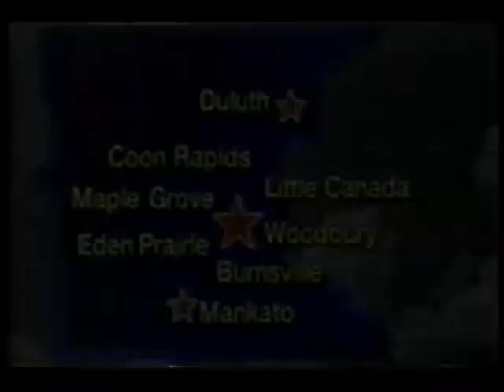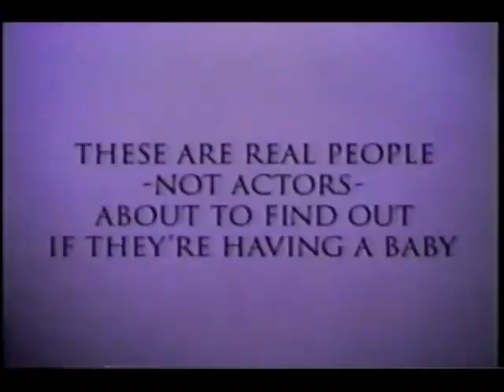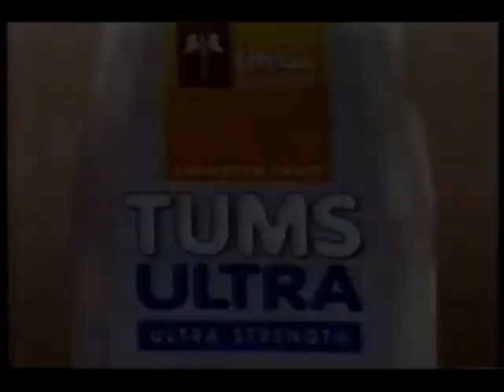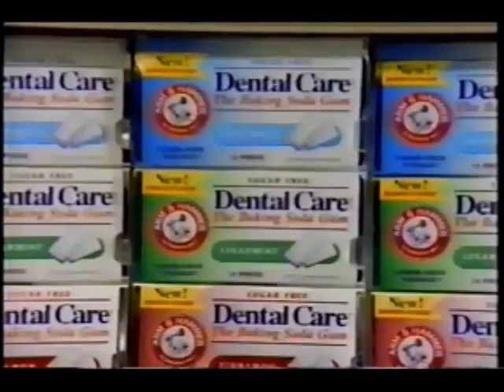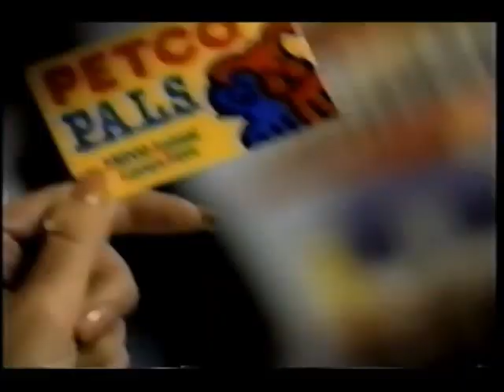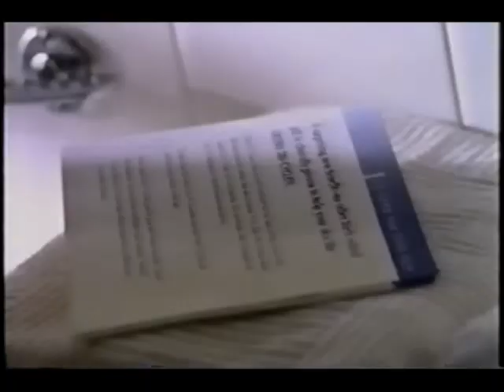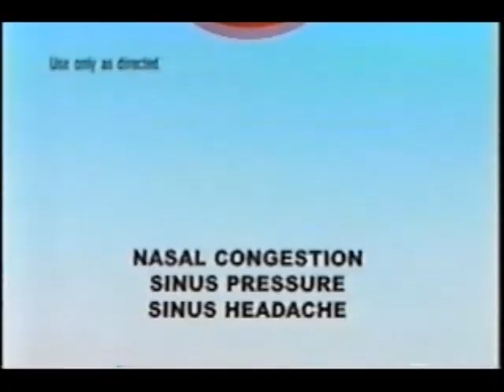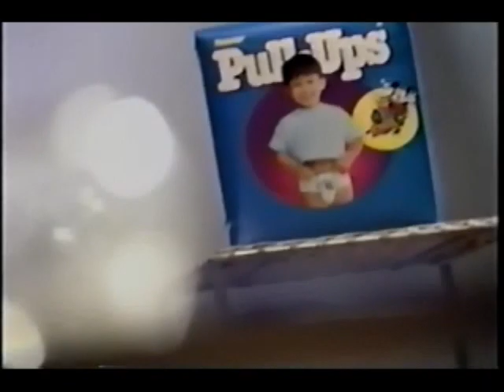December 31, 1998 commercials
Taken from Days Of Our Lives off KARE/NBC (see Internet Archive for a bunch of episodes if you haven't seen them yet).

1. GCO Carpet Outlet
2. KARE Salutes the Minnesota Vikings bumper
3. Always
4. Mr. Clean (now THAT's seasonal creep there).
5. Noxzema
6. Febreze
7. Publisher's Clearing House
8. York Peppermint Pattie
9. Walt Disney World
10. Huggies
11. Wizard by Love My Carpet
12. E.P.T.
13. Celestial Seasonings throat drops
14. Platex
15. Dexatrim
16. Pedialyte Freezer Pops
17. Providence promo
18. Lateline promo
19. Tums
20. Tilex
21. Hyundai Sonata
22. Salon Selectives
23. Arm & Hammer Dental Care
24. Purina Dog Chow
25. Shakespeare In Love movie trailer
26. American Family Sweepstakes
27. Victoria's Secret
28. Pepcid AC
29. Days of our Lives mid-show bumper
30. Pat Miles KARE 11 News bumper
31. You've Got Mail trailer
32. Petco
33. KARE 11 Happy New Year bumper
34. Cover Girl
35. Bounce
36. Pampers
37. Joy
38. Vicks VapoRub
39. Ortho Tri-Cyclen
40. V8 juice
41. Post Honey Nut Shredded Wheat
42. Pay Day
44. (same as #11)
45. Tic Tac
46. Sudafed
47. Mylanta
48. Another Publisher's Clearing House
49. Fact Plus One Step
51. VO5 Hot Oil
52. (same as #23)
53. Huggies Pull-Ups